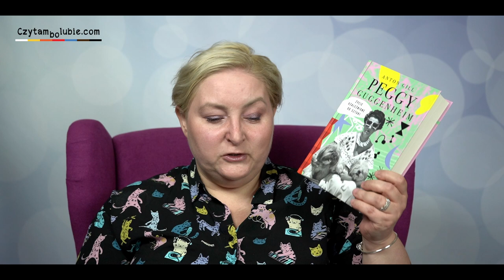Otwieranki - nowości książkowe przyprawiające mnie o szybsze bicie serca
11 książek, więc dla każdego znajdzie się coś super.